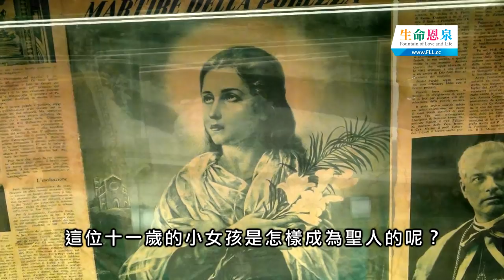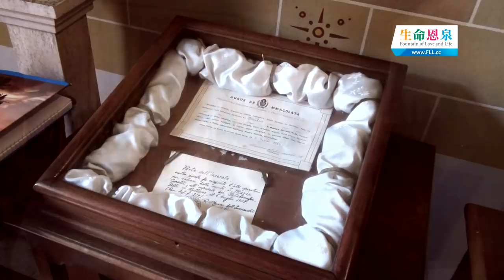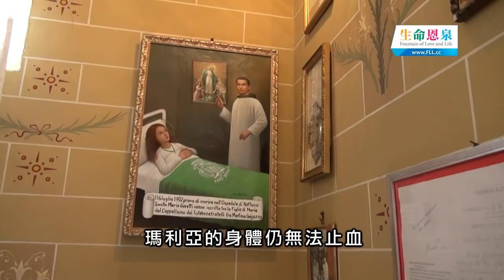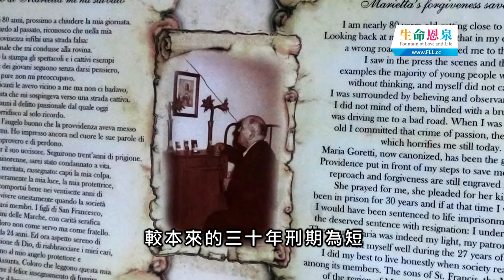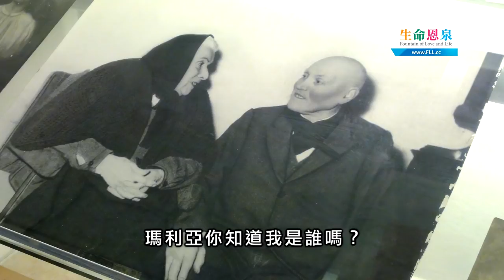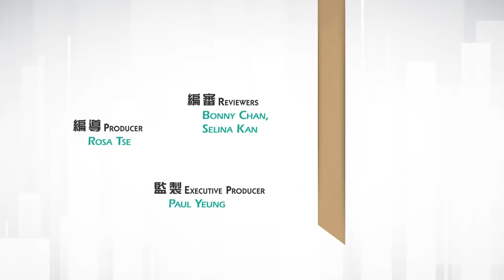愛 ● 常傳 - 向十一歲孩子學寬恕——瑪利亞葛萊蒂的故事 A Lesson about Forgiveness: The Story of St. Maria Goretti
在天主教會冊封的聖人當中，聖瑪利亞葛萊蒂 是最年輕的其中一位，離世時年僅十一歲。瑪利亞因拒絕鄰居亞歷山度的侵犯而遭襲擊，傷重不治，死前 寬恕 了亞歷山度。《愛●常傳》跟隨馬天恩神父前往她在 意大利 的故居，向這位勇於寬恕的聖女學習。
Among all the saints canonized by the Catholic Church, St. Maria Goretti is the youngest. She was just 11 years old when she died. Maria died of a fatal attack by her neighbour Alessandro, after she refused to submit to his sexual advances. Fountain of Grace's production team followed Fr. Carlos Martins to Maria's former residence to learn about forgiveness from this saint.